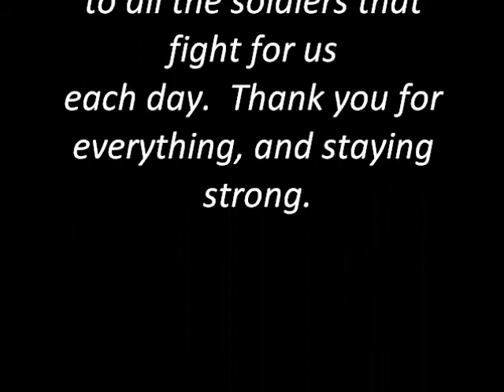Gavin Degraw Soldier (cover by Vickiana Arias) Acoustic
Gavin Degraw Soldier cover

Also please let your family and friends know about this awesome page that you just found.  I promise it will just continue to get better!

Thank you for stopping by, and checking out this video.  It means the world to me.

xoxoxox
Vickiana